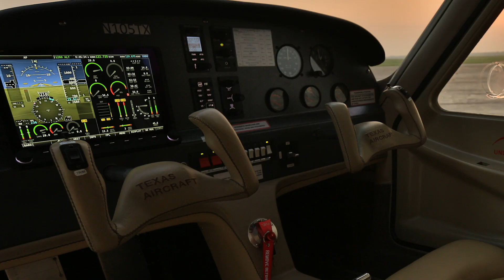Introducing the Colt S-LSA Light Sport Aircraft.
The Texas Aircraft Colt-SL is a new-generation Light Sport Aircraft (S-LSA), offering many advantages including: a high-wing design, all-metal airframe, solid metal rivets, welded passenger safety cell, duel yokes, Galaxy GRS ballistic parachute, Dynon touchscreen NextGen avionics, and much more.